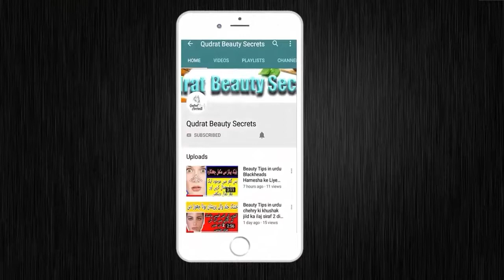Lips Pink karne Ka Tarika|Get Soft Baby Pink Lips Naturally at Home|Baby Pink Lip Tips in Urdu/Hindi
Hello Friends,
My channel is about Health Care, Health Tips and Beauty Tips.
 So Friends Beauty is not much expensive every one can change their look,style, and personality that is make him/her different from others.So Friends, My channel introduce many many more beauty tips about your hair, nails, hands,feet,neck,lips,and about your face. In this channel , I will share short and easy homemade tips. My channel will sport you to apply these short, easy and unexpensive tips by my videos.
My aims are to those women or female students who are not familiar with simple remedies and treatment with fruit and vegetables.
 My Channel is the best place for change your personality and look so Please keep watch my videos and enjoy.

ill share short and easy homemade tips. My channel will sport you to apply these short, easy and unexpensive tips by my videos.

Dant k Dard Ka ilaj|Get Rid Toothache In 1 Minute|Best Pain killer For Toothache Tips In Urdu/Hindi

Treatment Hair Dandruff| Get Rid Of Dandruff In One Wash|Balon ki Khushki ka Ilaj Tips in Urdu/Hindi

Paon Ki Moch Ka Ilaj In Urdu|Treatment of Ankle Sprain|Paon Ki Sujan Ka Ila Tips In Urdu/Hindi

Lips ko Pink karne Ka Nuskha|How To Get Baby Pink Lips Tips|Beauty Tips For Pink Lips In Urdu/Hindi

Best Skin Whitening In 10 Minutes| Rang Gora Karne Ka Tarika | Skin Whitening Tips In Urdu/Hindi